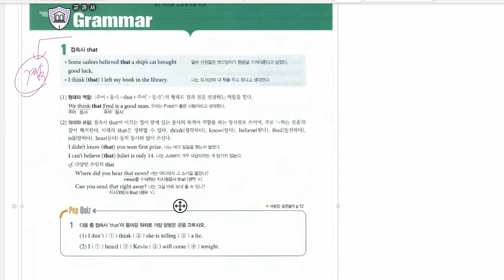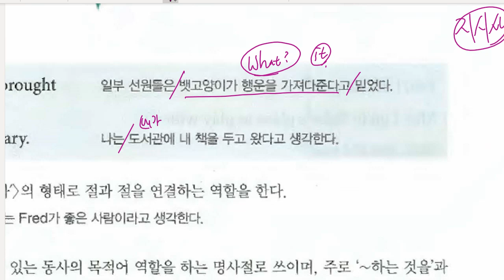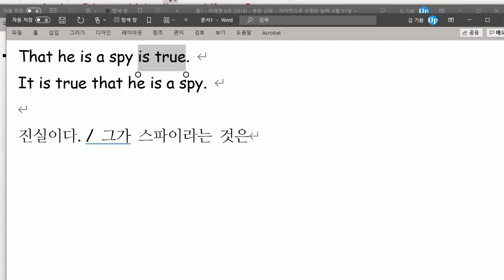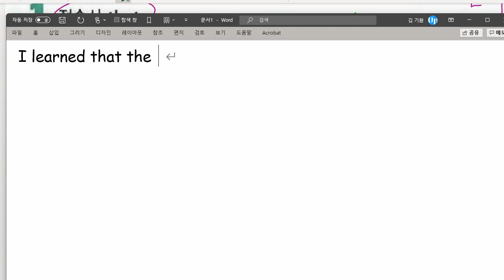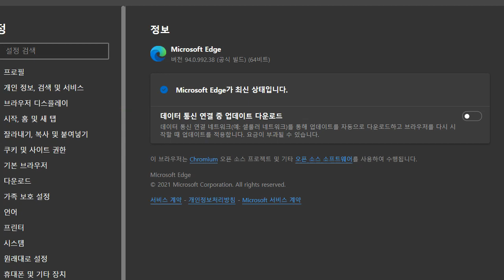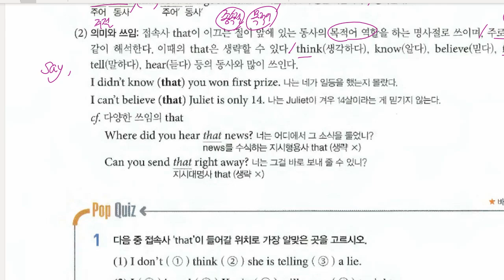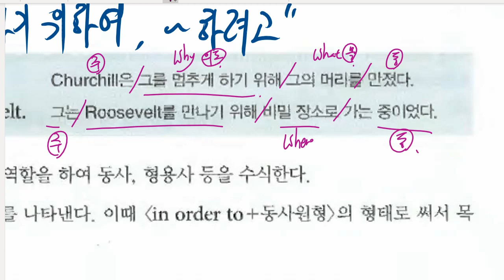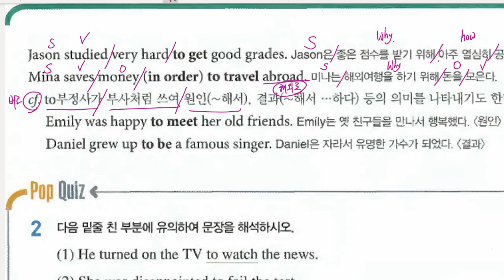중1 2021 10 02 구미중 도송중 미래엔 6과 문법 1